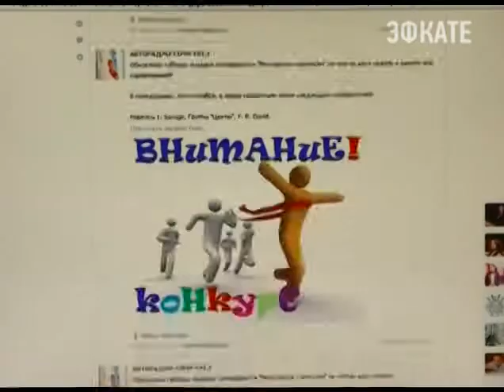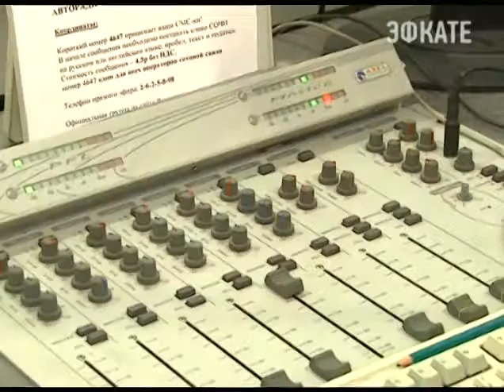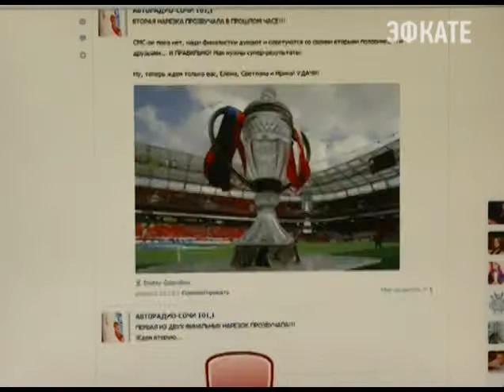Авторадио Сочи завершило проект "Московские каникулы". Новости 24 Сочи Эфкате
Акция в эфире радиостанции на волне 101,1 FM проходила с 3 ноября. На этот раз слушателям предлагали угадать как можно больше имен исполнителей - участников «Дискотеки 80-х». Главный приз-билеты на международный музыкальный фестиваль Авторадио «Большая дискотека 80-х» победителям вручили в прямом эфире.
Сочи. Новости.
Телеканал Эфкате.